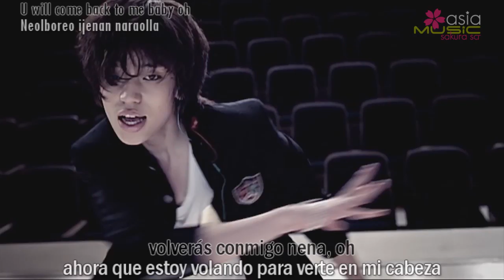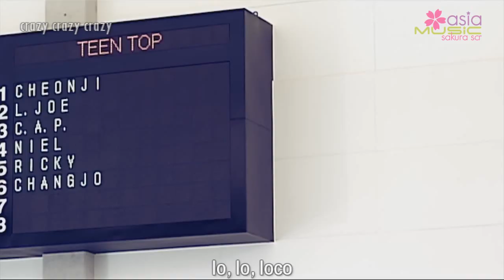Teen Top - Clap Encore (sub español)